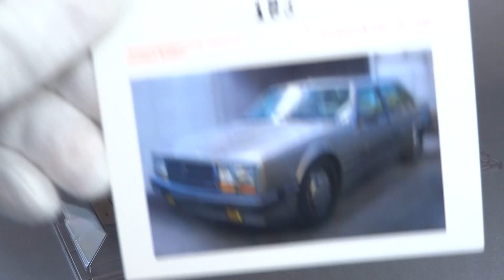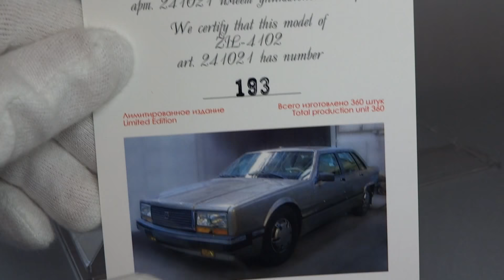Перспективный советский лимузин ЗиЛ-4102 | DiP Models 1:43 | Обзор масштабной модели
Этот автомобиль разрабатывался по указанию первого и последнего президента СССР Михаила Сергеевича Горбачева. Перспективный лимузин должен был заменить "устаревший" пятиместный седан ЗИЛ-41041. В качестве образца в 1985 году был куплен новый Rolls-Royce Silver Spirit. В 1988 году шестой цех ЗИЛа изготовил два опытных образца ЗИЛ-4102 чёрного и золотистого цвета, сами зиловцы прозвали их "Мишка" и "Райка". Планировалось, что на базе этой модели будет построено целое семейство автомобилей, однако, новая разработка не понравилась Михаилу Сергеевичу. На доводку автомобиля не нашлось средств, и проект был свернут. Несмотря на то, что в качестве "образца" брался Rolls-Royce, дизайн экстерьера и интерьера был выполнен с оглядкой на американские автомобили. Автомобиль очень похож на Cadillac Fleetwood Limousine 1985 года: низкая плечевая линия, плоские фары и молдинги по бокам. При взгляде сбоку форма окон напоминает модели Volvo 760 тех лет. Неудивительно, ведь в Союзе шведские автомобили были в почете. По сравнению со своим монументальным предшественником ЗИЛ-41041, новый седан смотрелся "демократичнее".